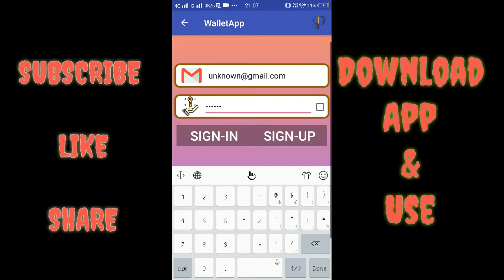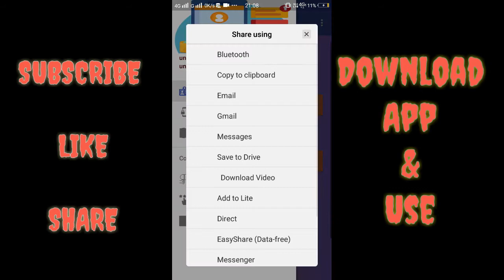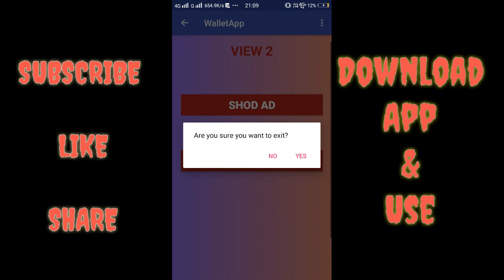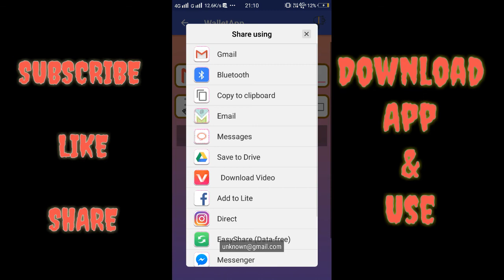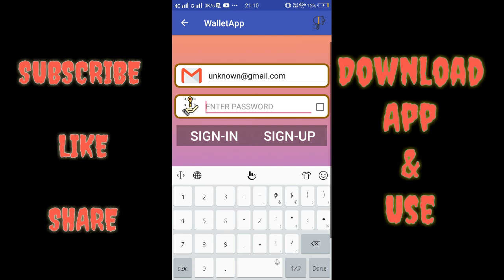How to earn money online by using android app|| WalletApp Earn money any place any time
Download and install WalletApp get earn more and more money (any time, place) !!! share with friends!!!

View more more video ads and earn more money.